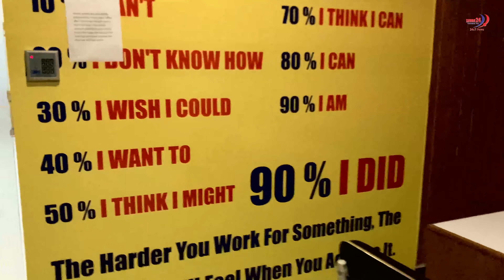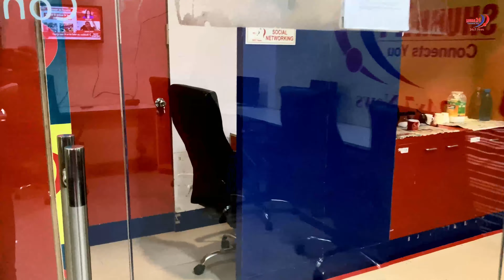Jaipur Office || SHUBH 24/7 NEWS